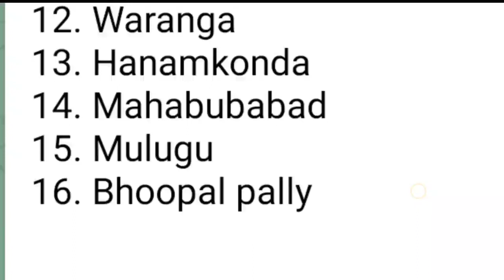నేటి వరకు జమైన పెన్షన్స్...